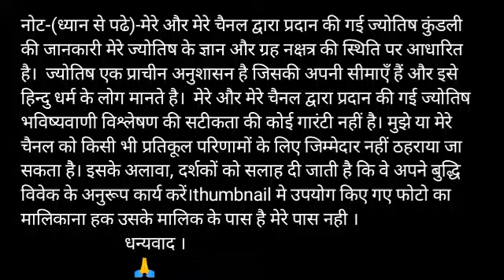मीन राशि 28 फरवरी शुक्रवार | Meen Rashi Aaj Ka Meen Rashifal |Meen Rashi 28 February 2020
aaj ka meen rashi aaj ka rashifal meen rashi meen rashi 28 February 2020 aaj ka meen rashifal meen rashi aaj ka rashifal 28 February meen rashi meen rashi February 2020 Dainik Rashifal,Horoscope,Astrology Aaj Ka Panchang Panchang 28 February 2020 Daily Motivation quotes and Thouts आज का मीन राशि 28 फरवरी मीन राशि आज का राशिफल मीन राशि मीन राशिफल मीन दैनिक राशिफल मीन राशि का राशिफल

धन्यवाद ।